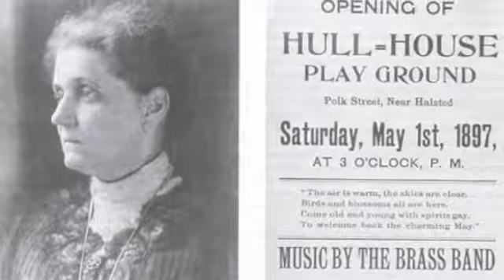4 6F Jane Addams and Progressive Women